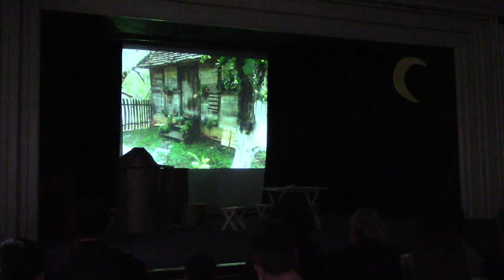ПОХОД НА МЈЕСЕЦ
Основна Школа Кнез Лазар

Овај видео је садржао аудио снимак заштићен ауторским правима "Safet Isovic-Moj dilbere", "Meho Puzic-Cudna Jada Od Mostara Grada". Услед захтева за полагање права који је упутио власник ауторских права, звук је искључен.